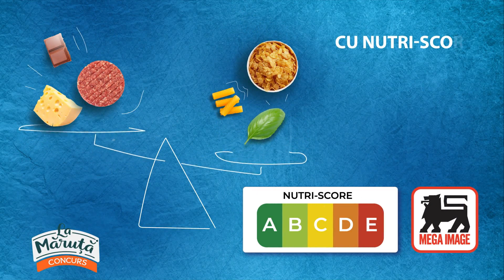„O dulceață de copil”, Shopia si Karina, competiția viitorilor Chefi